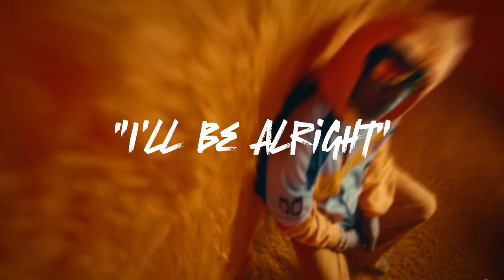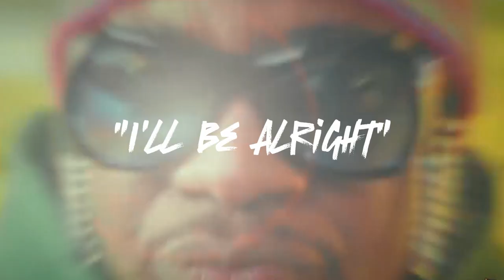(FREE) Lil Yachty Type Beat 2024 - "I'll Be Alright" (Prod. D Swish)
This Was Produced By @DSwish

If you use a beat make sure to give credit in the title of the song (Prod. D Swish)
( Beats are free for Non Profit usage only!)
If you like what you hear leave a comment 😎